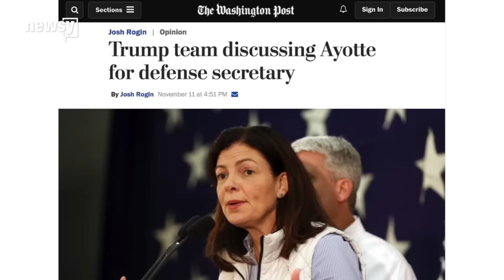Ayotte considered for secretary of defense?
The Washington Post reports outgoing U.S. Sen. Kelly Ayotte could be a top candidate for the position.